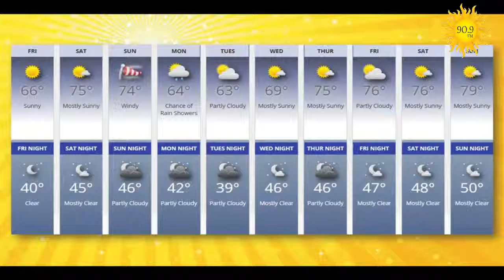Preview: Friday, May 24, 2019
Our topic is suicide awareness and prevention as we discuss the Love for Thad event!  Plus, prep sports, the CopShop with FPD, stories and more!
Will you be listening at 90.9FM or watching on Facebook or YouTube?